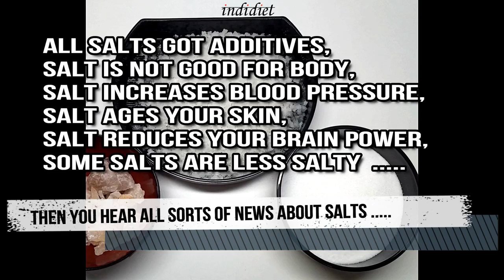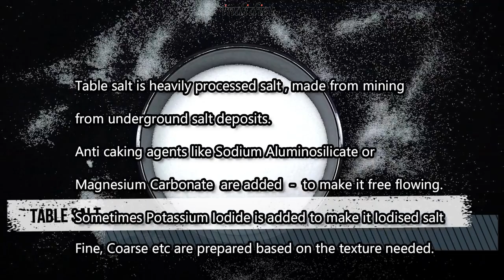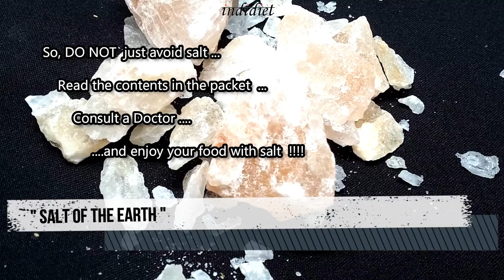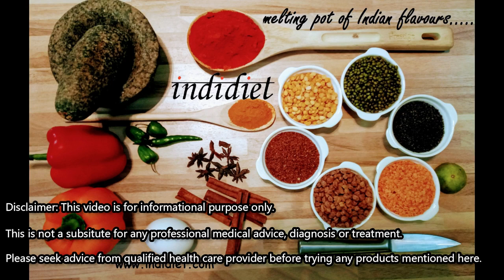How to identify the different types of salts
Its always good to know your ingredients. Tips on basic stuff like salt can greatly improve your cooking. Here are 5 salts explained